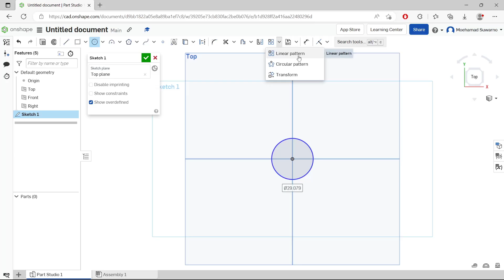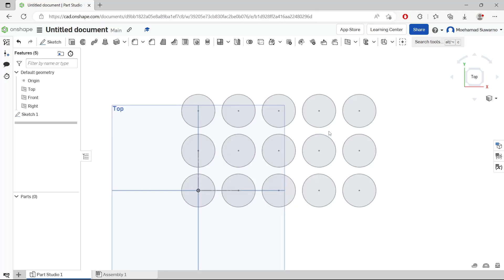Onshape How To Use Linear Pattern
Learn onshape basic tutorial for beginner how to use linear pattern